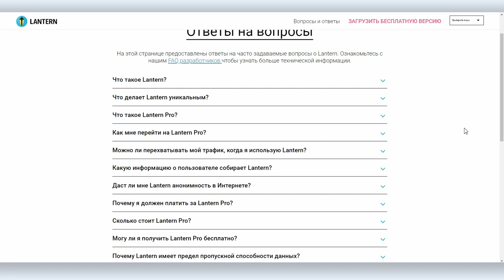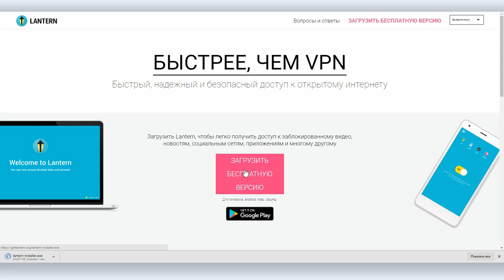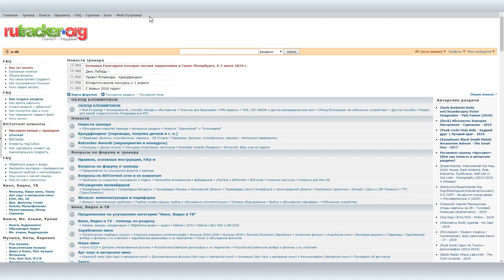Lantern: приложение для обхода блокировок (не VPN)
Продолжая тему безопасности в сети, сегодня об очередном инструменте, позволяющем обходить блокировки – приложении Lantern На сайте приложения написано, что Lantern быстрее чем VPN и это действительно так, поскольку Lantern это не VPN, а прокси-сервис.

Что это, чем отличается от VPN и как работает Lantern смотрите в нашем очередном видео.